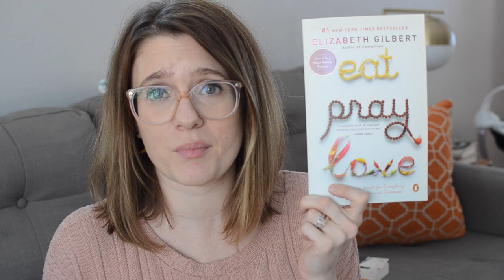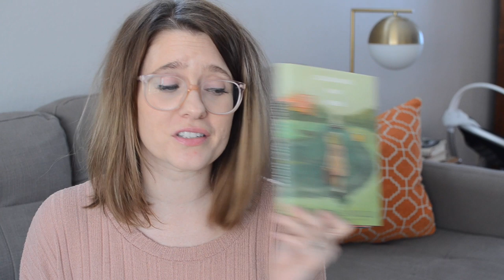a decade of reading and life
So much changes in a decade of reading on booktube - let's take a look back at the course my bookish life has taken, some of the books I've read and how that intersects with everything else.

books mentioned:
Pillars of the Earth
This Tender Land
Sweep: The Story of a Girl and Her Monster
Tender at the Bone
Comfort Me With Apples
Garlic and Sapphire
Home Cooking
A Homemade Life
The Sharper Your Knife the Less You Cry
Les Mis
Moon Over Manifest
Beautiful Ruins
Gone Girl
The Read Aloud Handbook
Healthy Sleep Habits, Happy Child
The Distant Hours
The House at Riverton
The Secret Keeper
The Forgotten Garden
Me Before You
An Ember in the Ashes
The Martian
The Shadow of the Wind
A Tree Grows in Brooklyn
Pride and Prejudice
Anne of Green Gables
Peace Like a River
An Absolutely Remarkable Thing
The Girl Who Drank the Moon
The War That Saved My Life
Louisiana’s Way Home

Libro.fm Info: Libro.fm is an audiobook subscription service much like Audible (similar in pricing and catalog of books). The difference is that you can select a local bookstore of your choice to support - so you’re buying local!